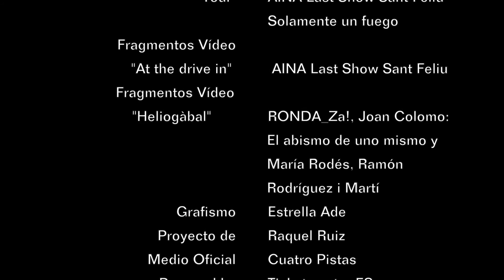Improvistas #7 - Entrevista a Artur Estrada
IMPROVISTAS = Improvisación + Entrevistas

Entrevista/retrato a Artur Estrada  (Aina, Nueva Vulcano - BCORE) por Raquel Ruiz, en colaboración con Sidecar y Cuatro Pistas

Cámara: Alba Rupérez